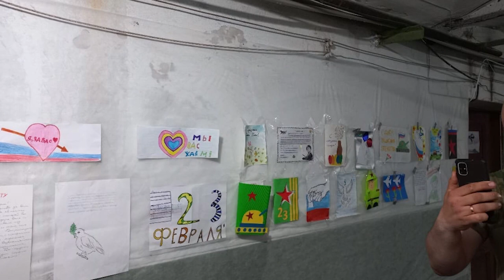Актуальное интервью. Антон Ульянов и Василий Ласточкин